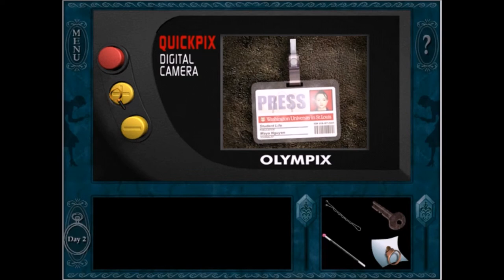Nancy Drew The Final Scene Part 5: Chicken Suit or Curly Wig?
Part 5 of Nancy Drew The Final Scene! We listen in on a press conference, talk to some people on the phone (i'm sorry) and we get to snoop through Simone's stuff!